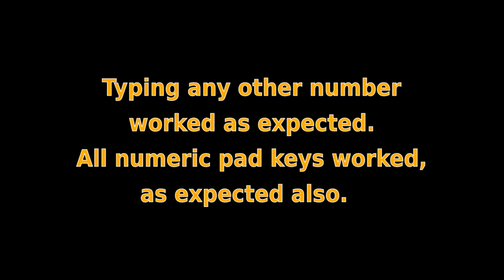ShenzhenIO Code Editor Bug?!?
This outlines a particular code editor bug that I have for Shenzhen IO. For those interested, I am on Debian 9, XFCE 4.12 and using the latest Steam client. My keyboard layout is Dvorak, but it does not matter if I switch the layout back to QWERTY. Perplexing!